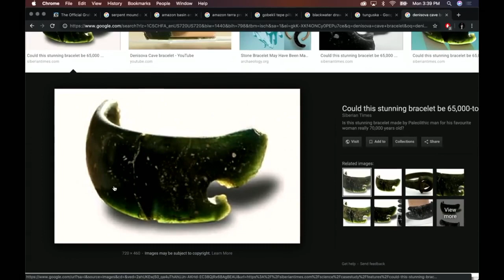JRE: Drill Found In Ancient Times!